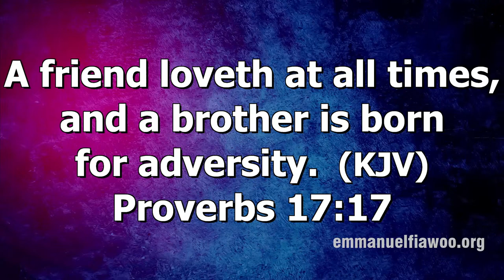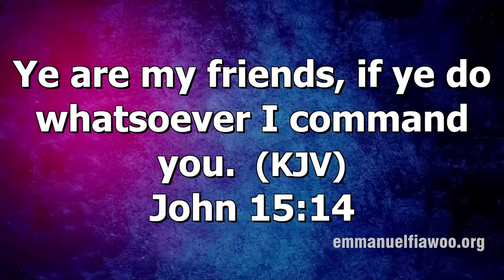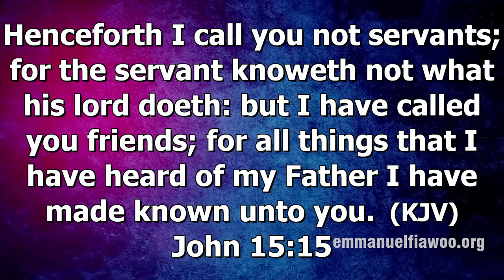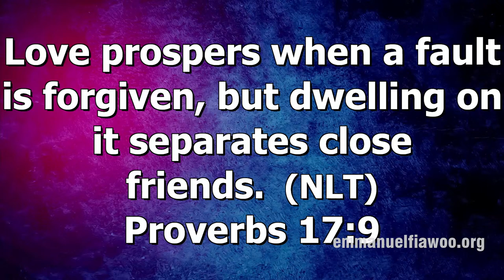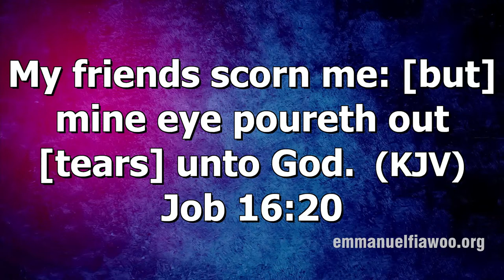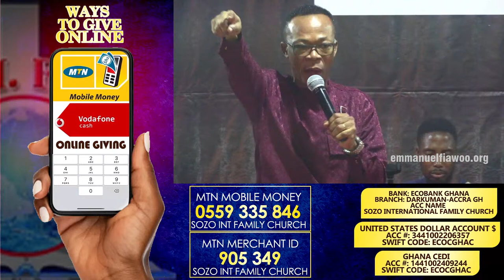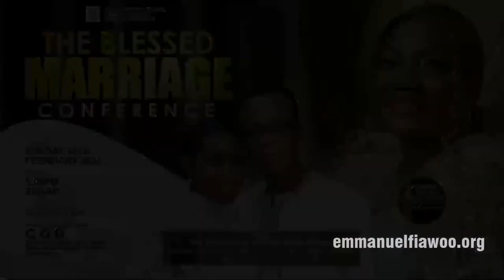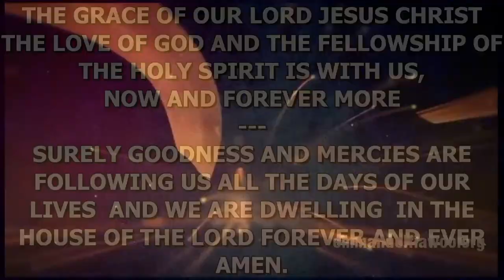BLESSED MARRIAGE CONFERENCE WITH REV.MRS. RITA KORANKYE-ANKRAH | PROPHET EMMANUEL FIAWOO| 18.02.2024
SOZO!!! SALVATION TO OUR WORLD!

the rights to these music /songs. It has been uploaded for the simple reason that we have a deep appreciation of these works of arts, and hope that those who love these kinds of music will enjoy too.

work either in the original language or in translation
shall not be an infringement of the right of the author
as the room is made for the purposes of fair practice
With the exception of live interviews, we do not own
right to audios and videos in this live stream. They are

Credit: BBC, CNN, YouTube, Facebook.